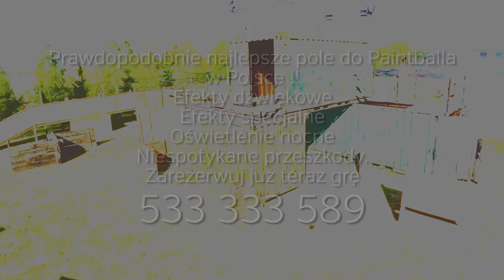PaintballPark - JasekTransport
Prawdopodobnie najlepsze pole do Paintballa w Polsce !!
Efekty dzwiękowe
Efekty specjalne
Oświetlenie nocne
Niespotykane przeszkody.
Zarezerwuj już teraz grę 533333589

Song:
Fransis Derelle - The Sun